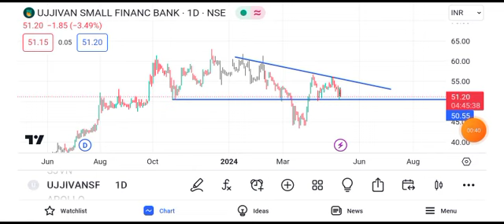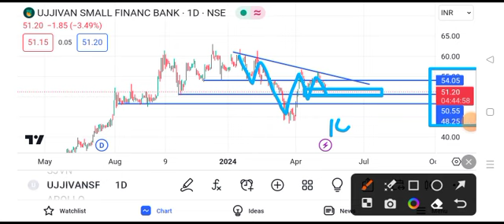ujjivan small finance bank share news || ujjivan small finance bank share news today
today,
ujjivan small finance share newsl,
i,